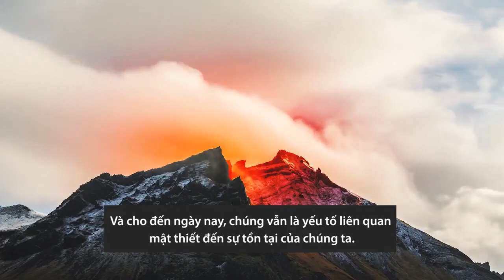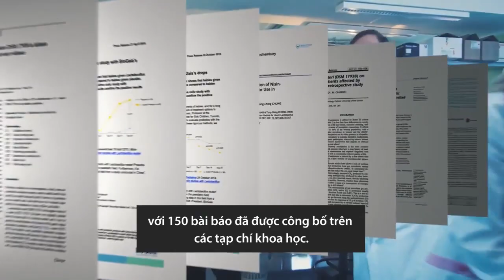Câu chuyện về nguồn gốc của men vi sinh BioGaia